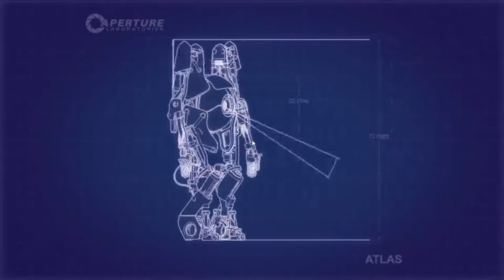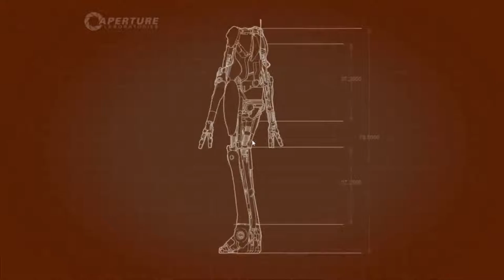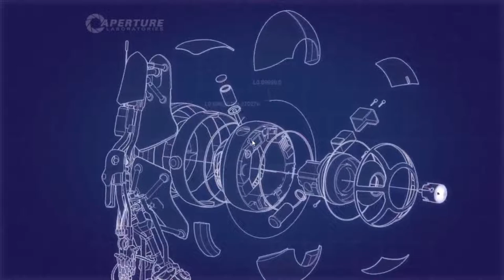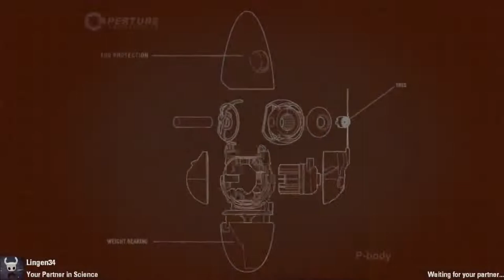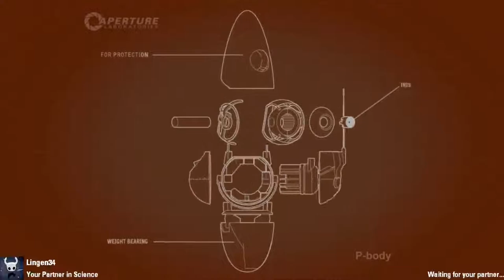Hayden's Redemption Arc - Portal 2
Hayden gets some revenge on Heath from the previous episode.

 Evan is just kind of watching the feud go on. He has now been in the most episodes